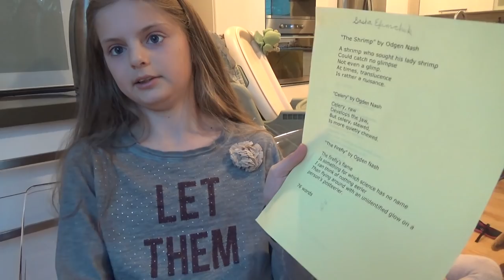США 5152: Прыг-скок и высокая поэзия - Саша и Наташа делятся наболевшим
Прыг-скок и высокая поэзия - Саша и Наташа делятся наболевшим
Ссылки на канале SiliconValleyVoice /школа Михаил Портнов: